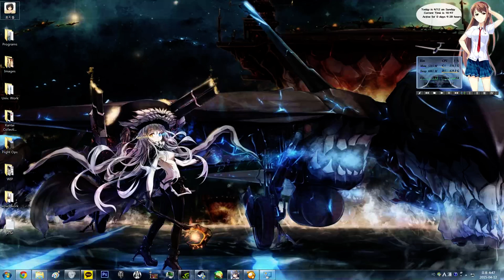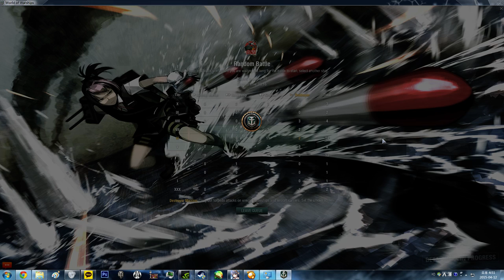World of Warships X Kancolle MOD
First version of my WOWSXKancolle MOD. You can get a new version on my other youtube video.